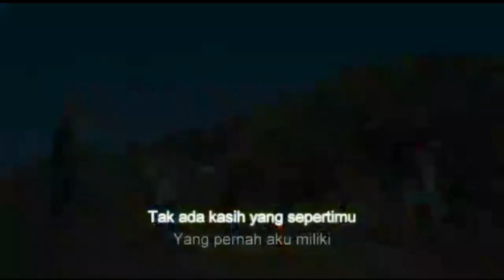SELAMAT MENEMPUH HIDUP BARU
Halo sobat ambyarrr...

Video ini dibuat untuk sahabat kami yang tengah berbahagia, Phasa dan Dewinta, selamat ya, semoga menjadi keluarga yang sakinah, mawadah dan warahma, serta segera diberikan momongan, aminn..

Singkat cerita, Sixpack adalah nama gank kami sejak dulu, gabungan dari alumni SEKOLAH TINGGI ILMU PELAYARAN JAKARTA, yang kebetulan bekerja di 1 perusahaan yang sama.

Kekompakan kami terlihat dari banyaknya kami menghabiskan waktu bersama didalam maupun diluar jam kerja, bersama dengan rekan2 lain diperusahaan kami gila2an bareng, bersilaturahmi bareng, bekerja dan bercanda bareng, namun lambat laun 1 persatu meninggalkan perusahaan, 2 diantaranya berkarir ditempat lain dan hanya menyisakan 4 saja.

Pernah suatu ketika kami berdandan lambai, hanya untuk fun saja dalam menyemarakkan acara gathering perusahaan kami, peran ini bukan untuk sebuah hal negativ, murni sebagai entertainment semata, nyatanya meski kami berlagak lambai kala itu, toh kami tetap sangar :D

video ini berisi beberapa perjalanan kami bersama selama ini, kami memiliki memori kebersamaan yang kuat dan mustahil untuk dilupakan.

Lagu yang saya nyanyikan secara live ini adalah lagu milik Naff " Jangan letih"

sengaja memilih lagu ini karena selain pas dengan moment bahagia Phasa dan Dewinta, juga karena rata2 kami menyukai lagu2 dari Naff, terima kasih mas Adi telah menulis lagu seindah ini, sukses terus ya mas!

Oh ya, Sixpack sendiri beranggotakan:
1. Rozak 47 pernah menjadi Rosa
2. Yahya 48 pernah menjadi Yayuk
3. Phasa 49 pernah menjadi Aca
4. Fauzan 50 pernah menjadi Fauziah
5. Ara 52 pernah menjadi Ira
6. Lucky 53 pernah menjadi Lusi

Semoga sukses terus dimanapun berada, dilaut kita berkarya, didarat kita jaya.

Salam hangat,
Sixpack reborn